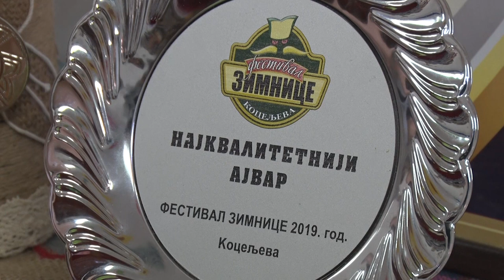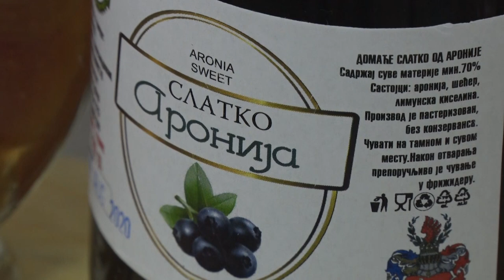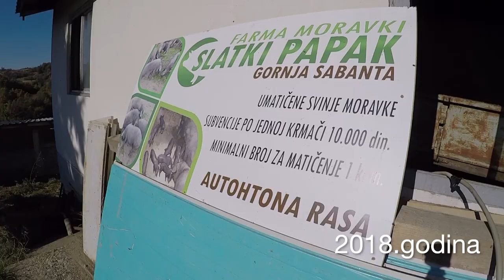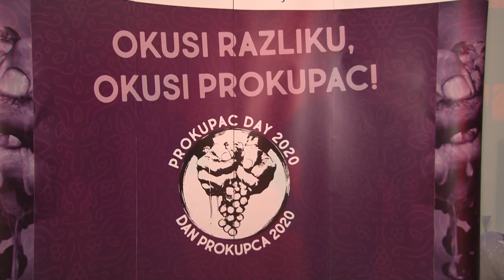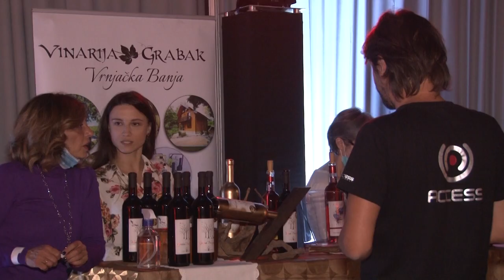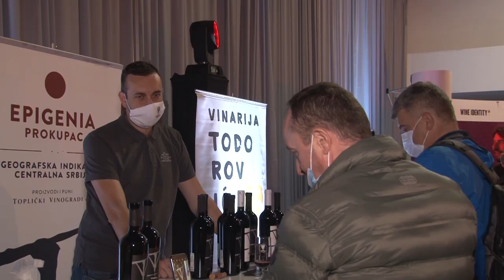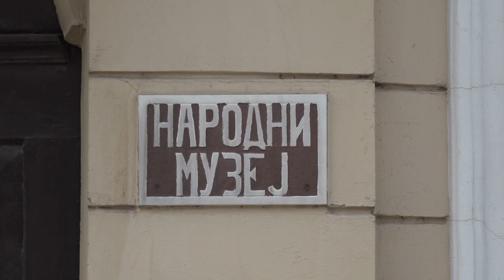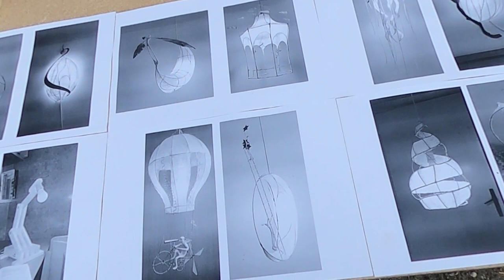Poljoprivredna emisija Farma 985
U 985. epizodi emisije Farma dobićete odgovore na sledeća pitanja:
Zašto je jedan mladi, uspešni voćar i proizvodjač jabuka iz okoline Krupnja rešio da uplovi i u uzgoj dunje?
Na koji način tri generacije porodice Marić iz aleksandrovačkog kraja postižu zavidne rezultate u proizvodnji zimnice?
Da li prokupac postaje ozbiljan adut srpskih vinara?
Zbog čega je Bela Crkva idealna i za pasivan i za aktivan odmor?